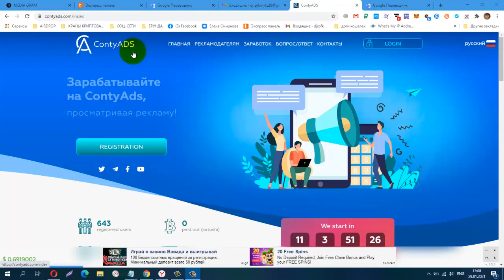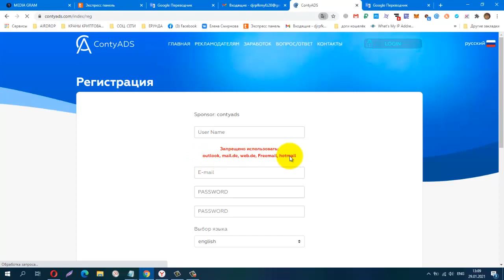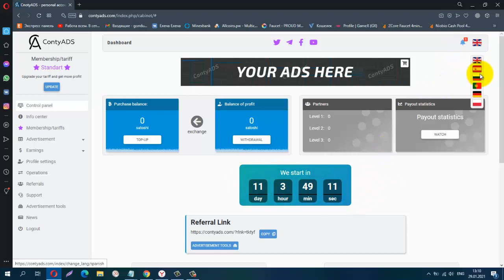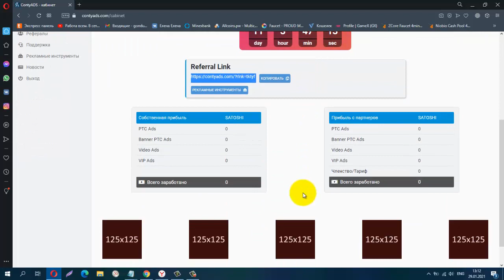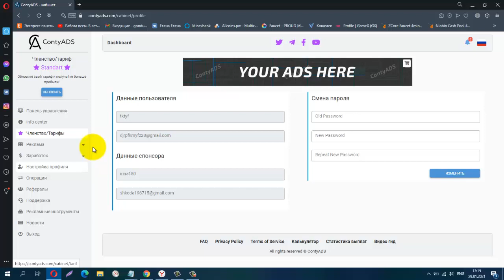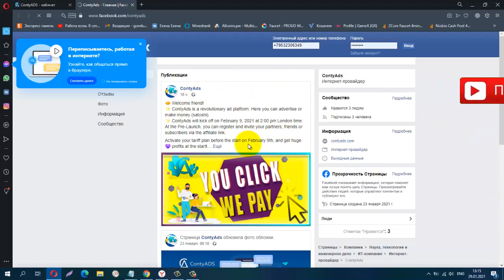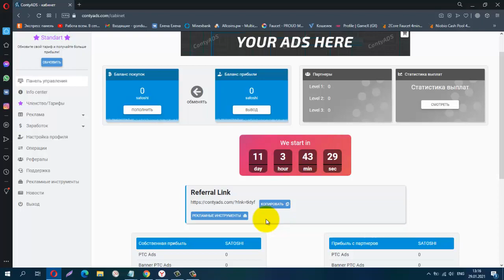НОВИНКА! ПРЕДСТАРТ! ContyADS МОЖНО БЕЗ ВЛОЖЕНИЙ И ПРИГЛАШЕНИЙ!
КОШЕЛЁК payeer.
Perfect Money (Перфект Мани).
обменник Magnetic Exchange
регистр.
постепенно будут добавляться новые краны.
Мои дополнительные ютуб каналы
payeer P34908762
BTC 1G7QLPFMH5nGZxk4jEWpeT3PptyuSgtp9u
LTC MF4XjNqBaJbgu6meZhXBkUgpWQTC4vM66x
DOGE DRc7rFJkg91FVVcJJwGF1CBLWbuWHBhWZR
ETH 0xb2AFdf4dCB21206578D001D29445E3fC8FefA45e